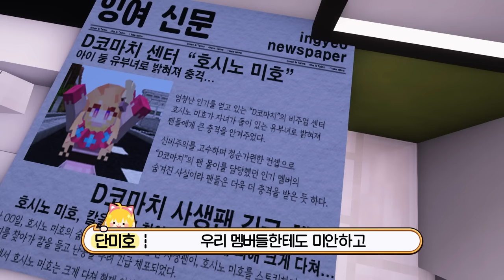사생팬에게 살해 당한.. 최애의 엄마, 단미호 【최애의 엄마 2화】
최애의 아이돌 패러디 영상입니다.

🎨썸네일 : 이든  🎞️편집 : 라툴